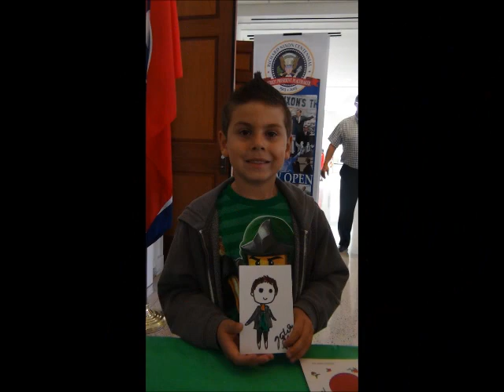Chibis by Natalie Tinti at Girl Scouts Event March 17, 2013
Natalie Tinti was drawing a lot of chibis for kids at the Girl Scouts Event